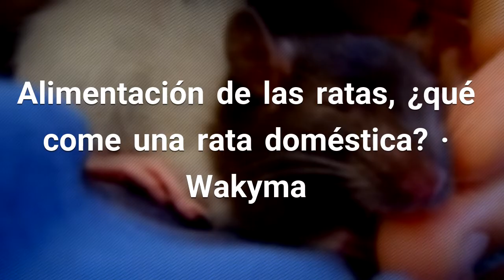Alimentación de las ratas, ¿qué come una rata doméstica? · Wakyma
La alimentación de las ratas domésticas en su estado salvaje es completamente oportunista Es decir, comen de todo, cuando lo encuentran: semillas, carne, vegetales… Pero si vas a tener una rata mascota, ¡esto no significa que pueda comer cualquier cosa! Como ocurre con cualquier animal doméstico, la dieta de una rata se debe planificar y equilibrar para que se mantenga bien sana. Fuente